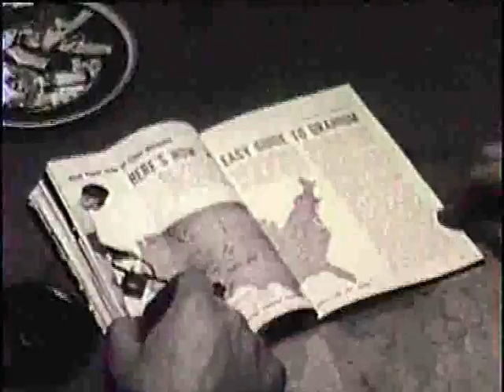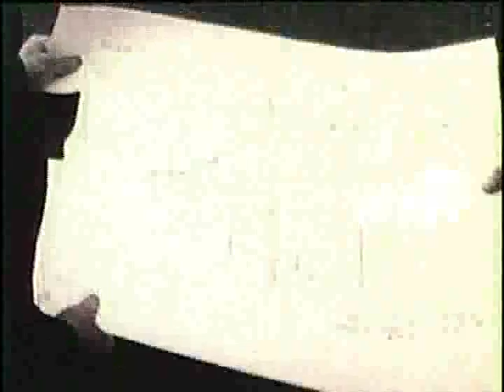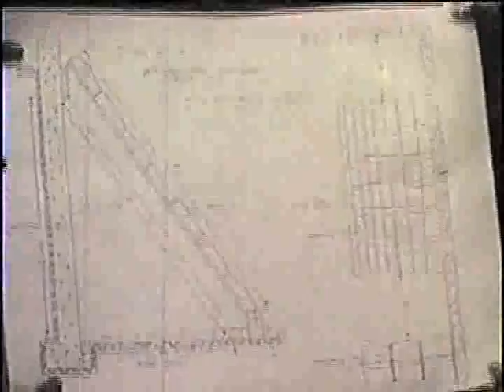New Family in Town.mp4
Taking place in everyday Cold War America, this film illustrates the importance of building bomb shelters.